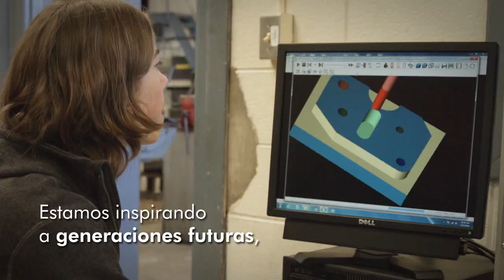Ciencia en la Estación Espacial | @BeautyOfTheUniverse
La Estación Espacial Internacional es una plataforma científica sin par que permite a investigadores de todo el mundo poner su ingenio a la obra en experimentos innovadores en un ambiente de microgravedad. | @BeautyOfTheUniverse